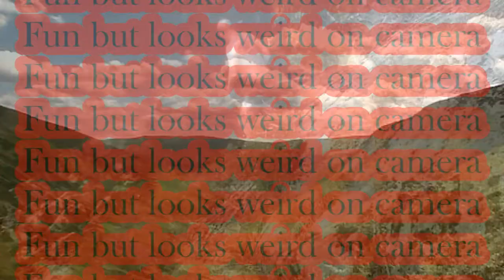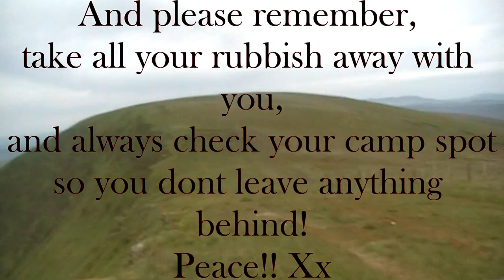Berwyn Cretins 22.06.2019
Wild camp Berwyn mountains wales
With my good old mate Gibbs 👌🏽
*all music by MyLittleEyesore / Steven Blackmore / me like*